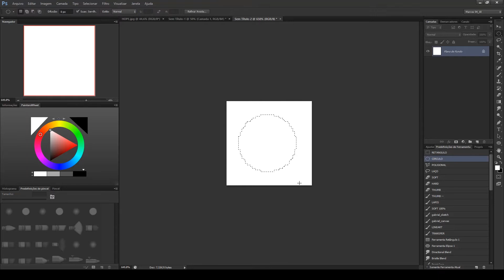Criando - PONTILHISMO DIGITAL - em 1 minuto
Fala pessoal, hoje me proponho a explicar como crio 3D Retrô em 1 minuto no Blender.